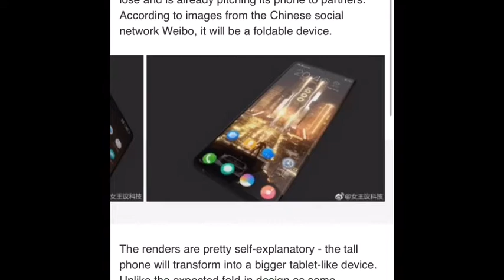First vivo iQOO phone images arrive - it is a foldable phone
Two days ago vivo announced its new smartphone subbrand iQOO. While we still wonder what the correct pronunciation is, the company has no time to lose and is already pitching its phone to partners. According to images from the Chinese social network Weibo, it will be a foldable device.